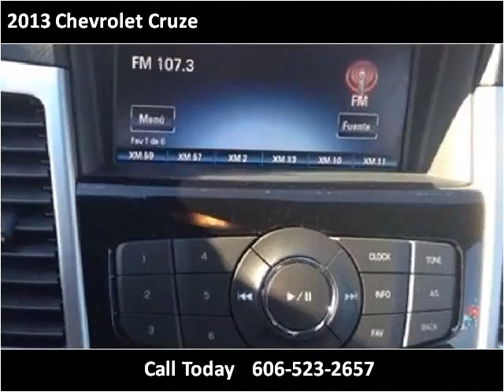2013 Chevrolet Cruze Used Cars Corbin KY